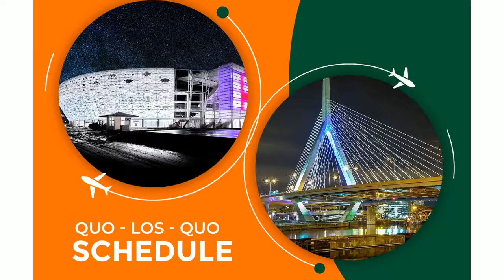Ibom Air Weekly Flights Schedules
Are you planning a trip in the coming weeks? Ibom Air has you covered with daily flights between Uyo, Abuja & Lagos. We look forward to welcoming you on board soon!